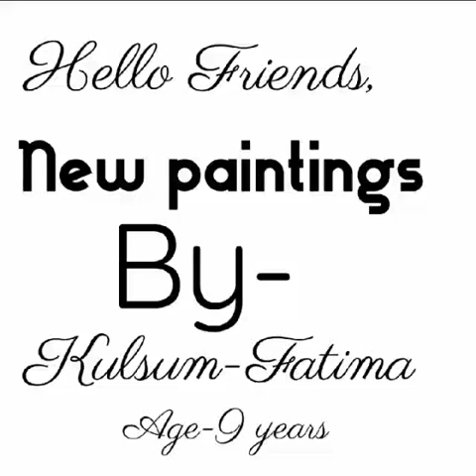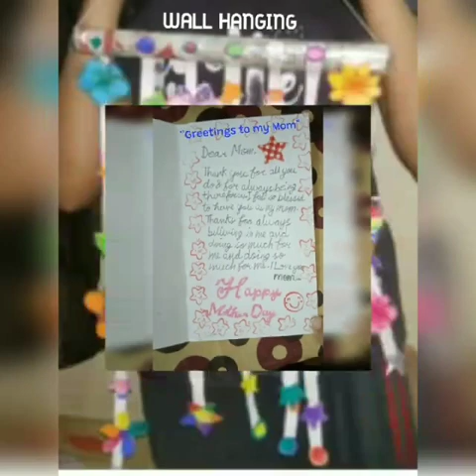Awesome Works..(Paintings created By- "KULSUM - FATIMA")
Kulsum Fatima''New paintings''
Presented by-Haroon hammad.